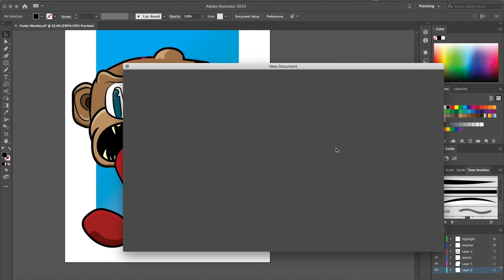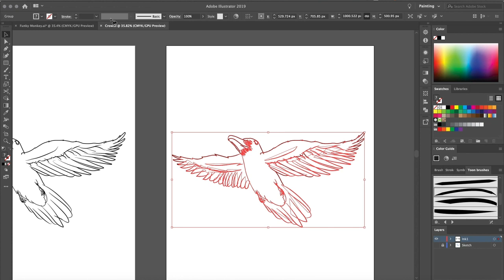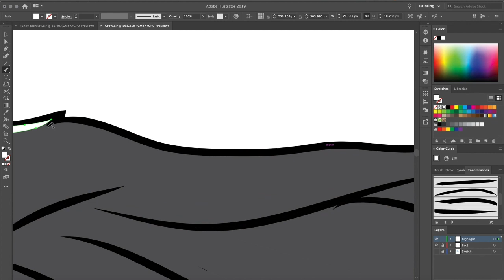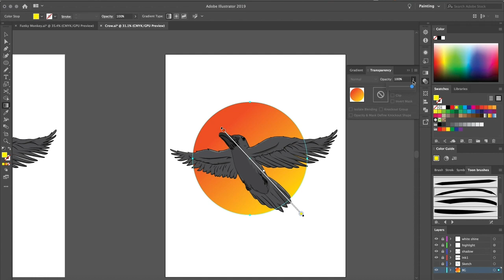Speed painting - Grey Crow (Digital)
Song: Walk With Me - Grand Tapestry

A time-lapse of my latest painting of a Grey Crow.

Original length: 2 hours

Lesson learned:
Make sure your custom brush doesn't have a fill on it!